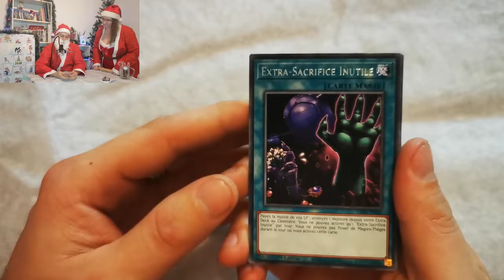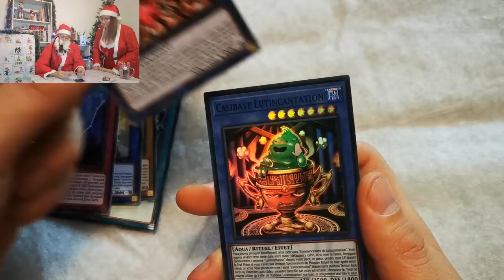YUGI'NOËL #03 - CALENDRIER DE L'AVENT !